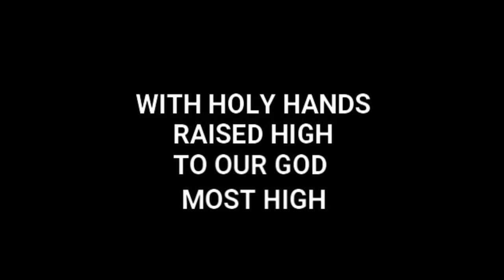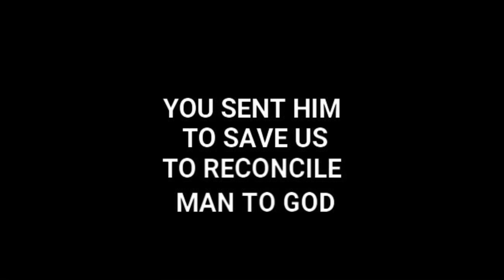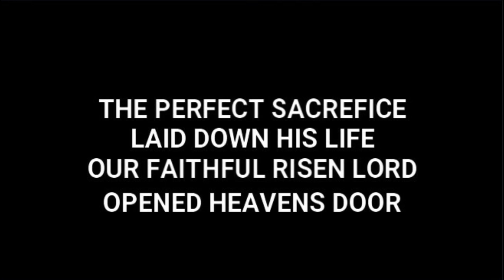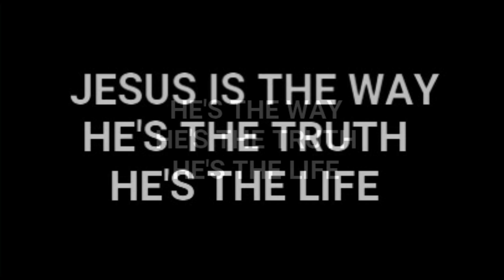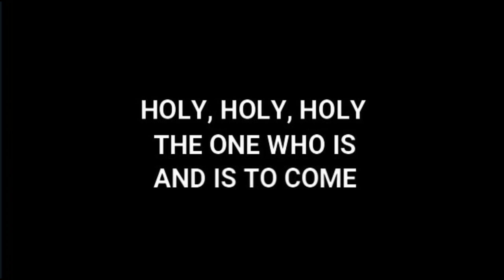Heavenly Father (Original Song by Fiona Ryan)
Heavenly Father came to me In July of 2020 during the lockdown, the first song I had ever written God has blessed me with a new gift 'writing songs' although I have been singing and playing the guitar all my life I have never been able to write let alone put a whole song together! Wow still blows me away

At my church, we were learning just how Jesus was 'The Way, The Truth, and The Life' John 14:6 our Pastor had received new revelations that helped changed our walk with God personally and as a church, and for me then the songwriting journey began with this song Praise God. I have placed the link to Pastor Dennis Ryan's book below for you to check out too it's fantastic :)

I have never used GarageBand before to create music again a first for me so I hope you like it

I pray that this song blesses you as you go before the throne of Grace thanking our Heavenly Father for the gift of his Precious Son the Perfect Sacrifice that he was for you and for me I give our Heavenly Father all the Honour, all the Praise and all the Glory for changing my life, for the songs he has given me, for the relationship I now have with him through 'The Way, The Truth and The Life' our Lord and Saviour Yeshua Christ Jesus

Fiona xx